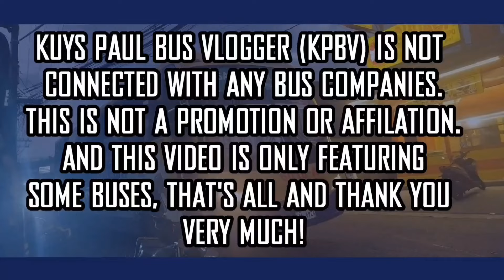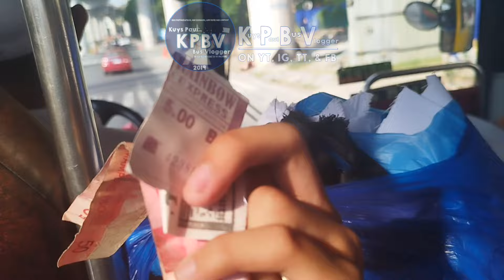ONBOARD!! Bus Ride Valisno Express 2261968 (Metrorider SR 1st gen.) || SM FAIRVIEW - STARMALL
My 211th ever bus ride video! Tara mga idol/lods samahan ninyo kami sa ating bus joyride papuntang STARMALL PALMERA! Enjoy the video!